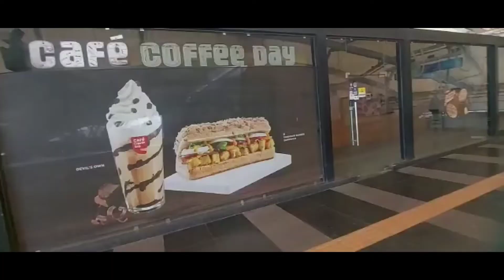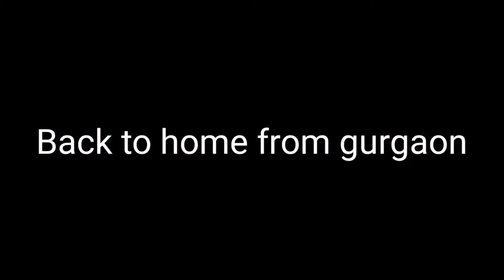Banjara Market new updates | Is Banjara Market shutting down| Banjara Market open or closed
Banjara Market new updates

byyee.